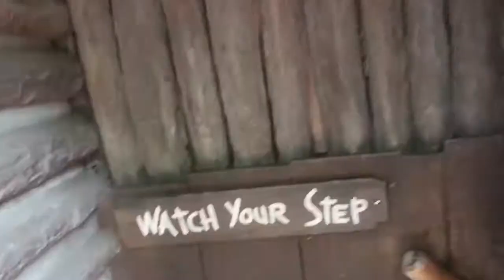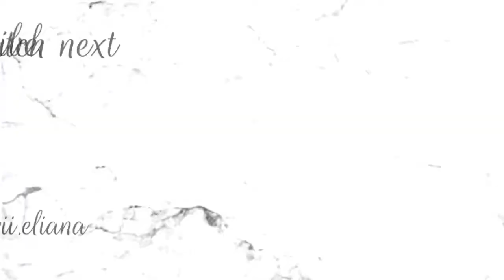Exploring Escape Tunnels on Tom Sawyer Island + [full] Festival of Fantasy Parade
Welcome to part 1 of day 4 from our summer trip to Disney World!

My vlogging camera
My lightweight tripod